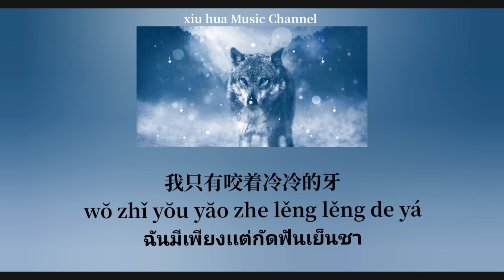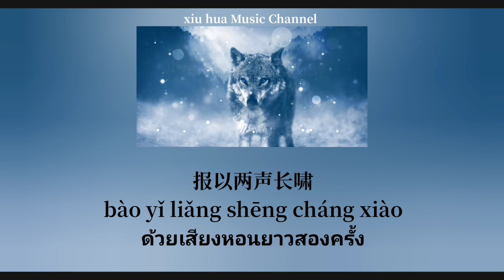「Pīnyīn|THAISUP」狼หมาป่า-[齐秦&张碧晨]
เพลง : 狼 Láng =หมาป่า🐺
ร้องโดย : [ 齐秦Qíqín ] & [ 张碧晨Zhāngbìchén ]
จากรายการ ：我们的歌(第三李)เพลงของพวกเรา(รุ่นที่3)
เพลง 狼 เเปลโดย xiu hua Music Channel
🎶มือใหม่หัดเเปล🎶
คำเเปลไทย ,พินอิน  ผิดพลาดตรงไหนให้อภัยกันด้วยน๊าาา^^☺️

ถ้าชอบเพลงนี้หรือวิดีโอนี้สามารถกดไลค์ กดเเชร์ ร่วมเติบโตไปกับช่อง xiu hua Music Channel เพียงกดติดตาม กดกระดิ่งเพื่อเเจ้งเตือนสำหรับอัปโหลดคลิปลงใหม่จากทางช่อง xiu hua Music Channel
ขอบคุณผู้ติดตามที่ติดตามช่องของเรา เราจะค่อย ๆ พัฒนาฝึกฝนให้ดียิ่งขึ้น หวังว่าจะอยู่ติดตามช่องน้อยๆ ของเราไปตลอดเลยน๊าา ^^🙏💚🌄🌌